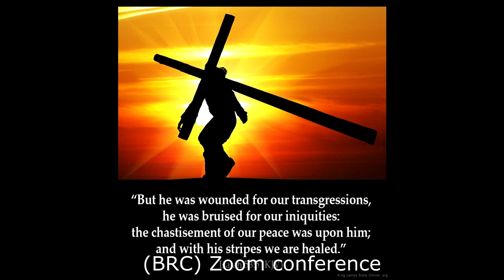1 BRC Zoom conference God confronted Job 2 (PLEASE SUBSCRIBE TODAY)